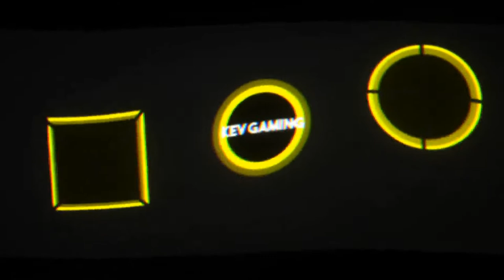Need for Speed Hot Pursuit Remastered #52 Racer Wing and a Prayer & Ageless